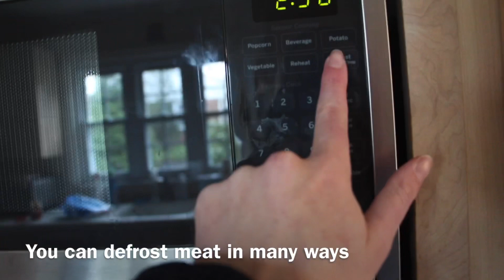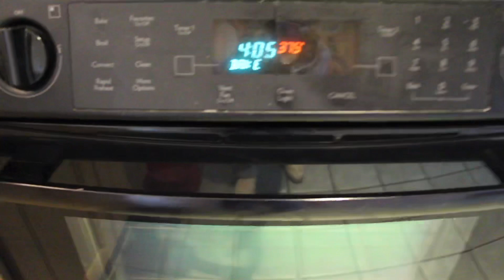Cooking with Amelia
Here is how I‘ve been making my awesome breaded chicken while being stuck in the house the past few weeks 😝 Featuring my puppy Milo, KUWTK, and Fetty Wap